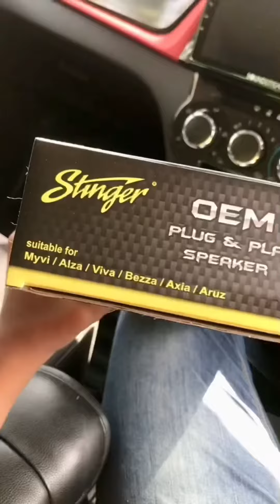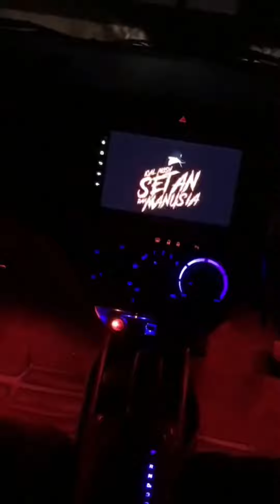UPGRADE AUDIO SYSTEM SPEAKER PERODUA BEZZA | MANTAP SOUND